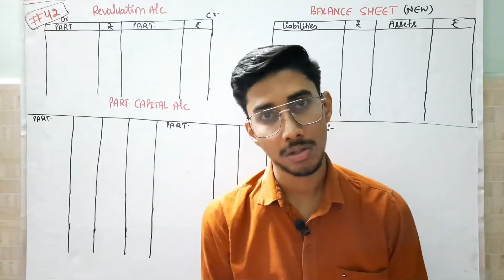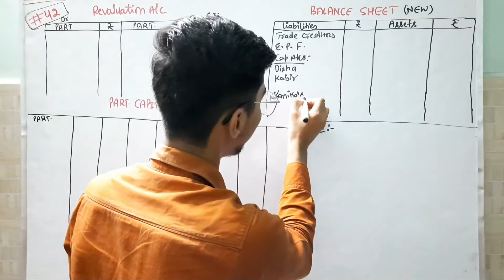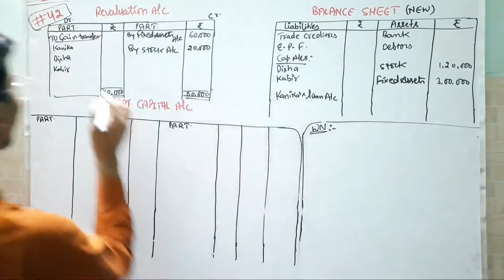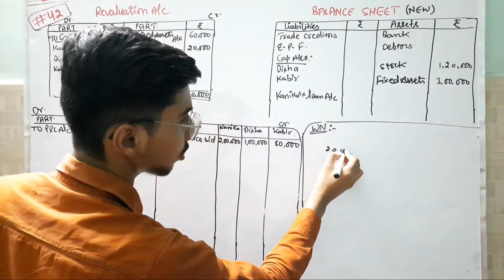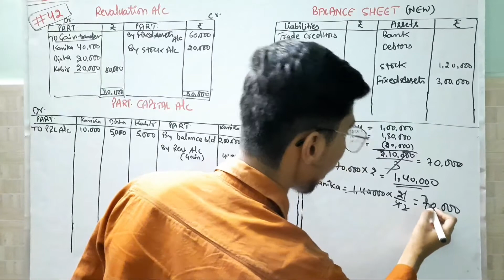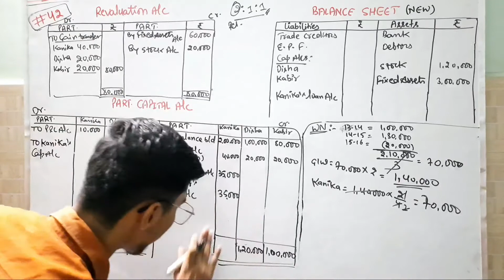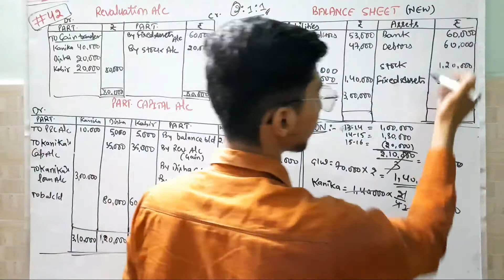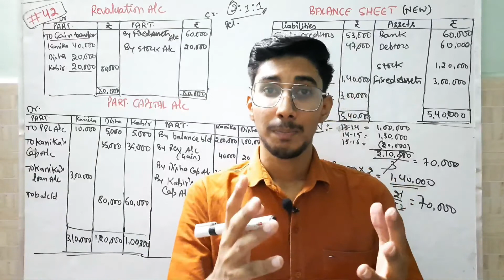🟢 #42| How to attempt complete question of Retirement | 8 Marks Guaranteed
hello everybody ✋✋.
how are you all?
I hope aap sabhi acche honge

In this video we are going todiscuss that how we can solve complete question of Retirement of a partner chapter within 10 mins.
Always use this approach for solving any question of admission,retirementor change in psr .

Also watch Admission of a Partner chapter videos👇👇👇...